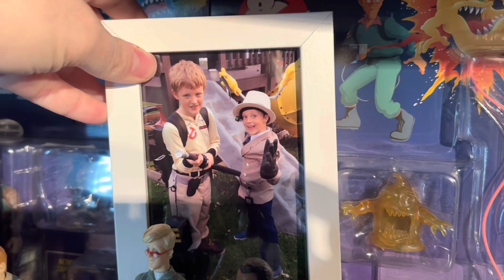Emporium Tour #4- Ghostbusters